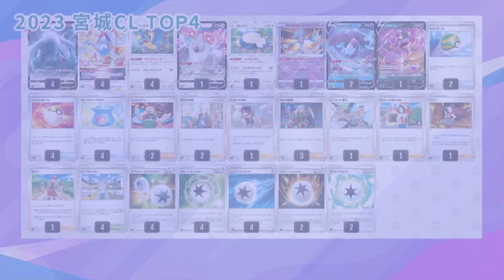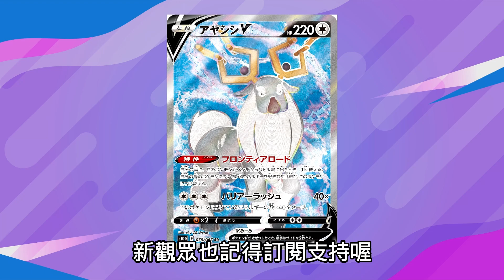【微量發生】純白洛奇亞VSTAR 當中的爆發手段 詭角鹿V｜寶可夢 PTCG ｜天線 SkyLine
加入頻道會員｜不定期更新會員限定貼文預告未來影片